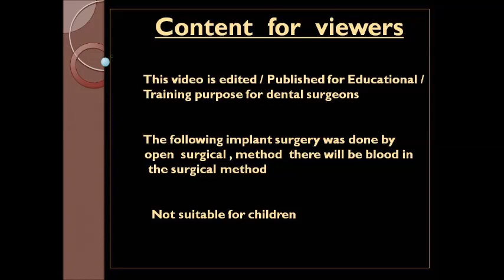Decayed upper jaw molar and root stumps removal video